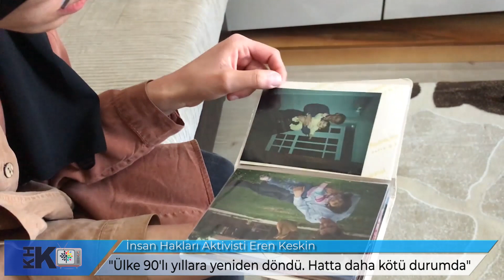"İNSAN HAKLARI ANLAMINDA HÜKÜMET ULUSLARARASI OLARAK GÜVENİLİRLİĞİNİ KAYBETTİ" EREN KESKİN KHK TV'DE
İnsan Hakları Aktivisti Eren Keskin, hükümetin insan hakları anlamında uluslararası olarak güvenilirliğini yitirdiğini kaydetti. Keskin, ülkenin 90'lı yıllara döndüğünü aktardı.
KHK Tv'den Tuba Demir'e konuşan İnsan Hakları Aktivisti Eren Keskin, hükümetin açıkladığı insan hakları eylem planını eleştirdi. Amerika ve Avruıpa ile ilişkileri düzeltmek amacıyla hükümetin böyle bir eylem planını açıklamak zorunda kaldığını aktaran Keskin ancak hükümetin bu anlamda güvenilir olmadığını ifade etti.
Planda KHK'lılar başta olmak üzere LGBTi bireylerin olmadığını aktaran Eren Keskin bu ülkede yazmadığı yazılardan dolayı 26 yıl ceza aldığını 4 yıldır yurtdışı yasağı olduğunu hatırlattı.
Şu anda istesem herhangi bir ülkenin konsolosu aracılığı ile yurtdışına iltica edebileceğini belirten Keskin sözlerini "Ancak ben bir yere gitmeyecek mücadele edeceğim. Cezevine girebilirim elbette korkuyorum.  Çareler tükenmez. Biz vazgeçmedikçe devlet aklı değişecek. Tüm KHK'lıları direnmeye davet ediyorum"